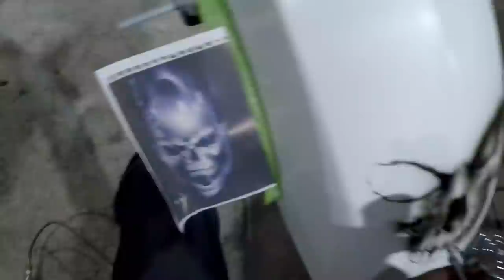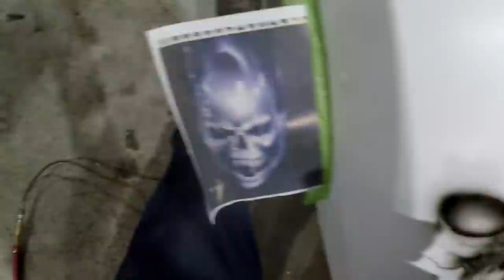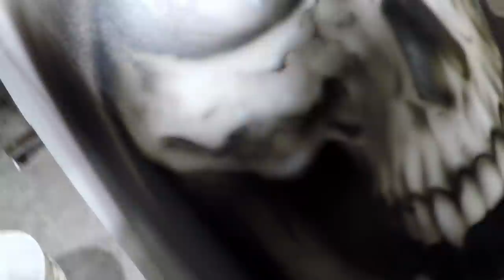SKULL AIRBRUSH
Time lapse video of a skull being airbrushed on a Victory motorcycle. Iwata micron series airbrushes being used with Metalux paint reduced thinned out.